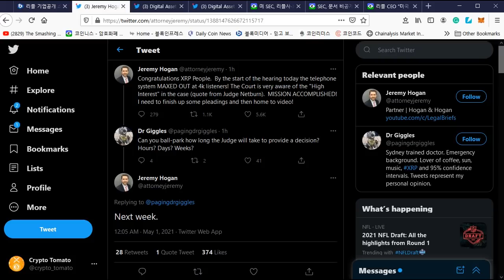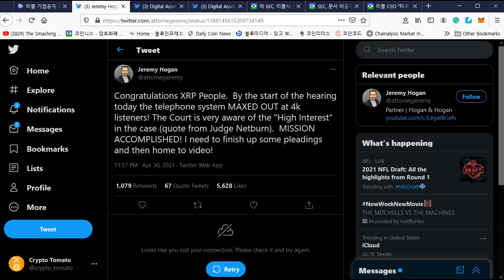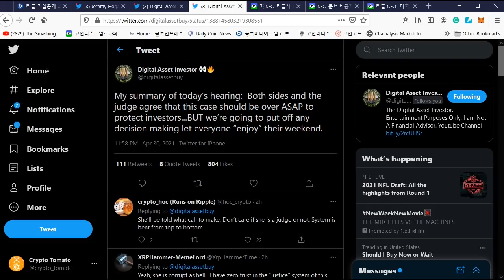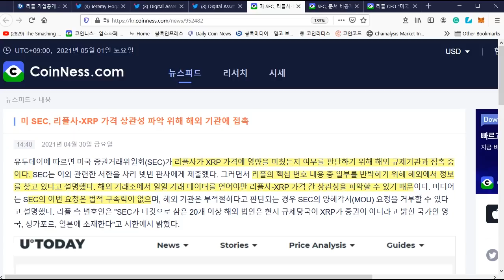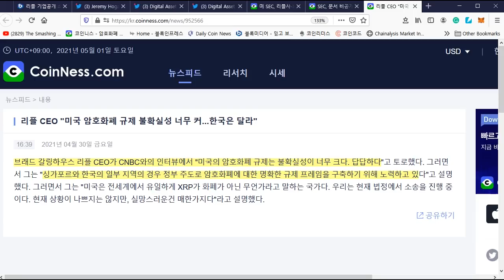리플&XRP) 소송에 많은 관심, 그러나 관련 별 업데이트가 없었던 상황 등